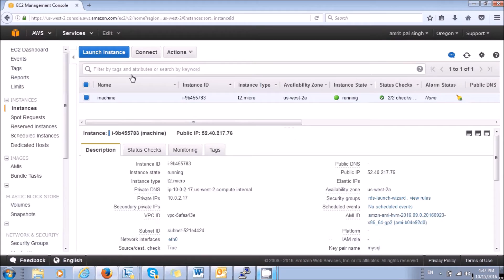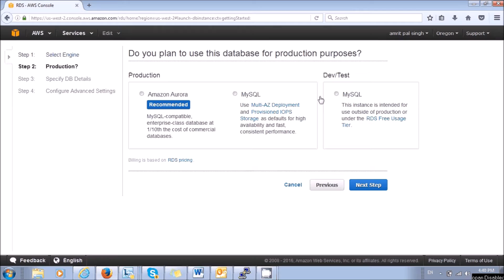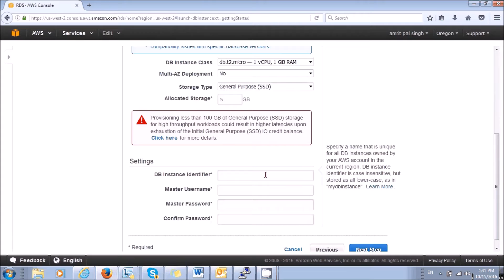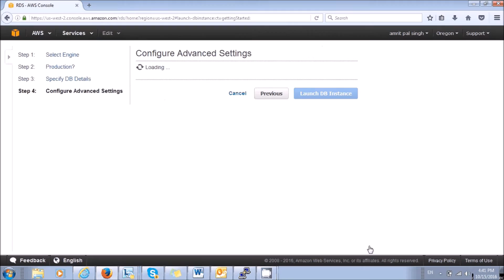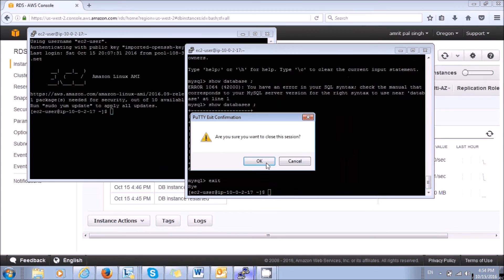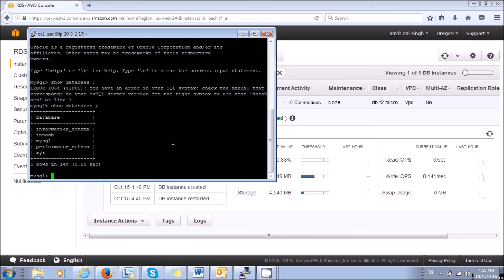RDS creation in AWS(Hindi) - Cloud and Tech Tutorials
RDS creation in AWS - Amazon Web Service (Hindi) Cloud and Tech Tutorials always serve what subscriber needs.